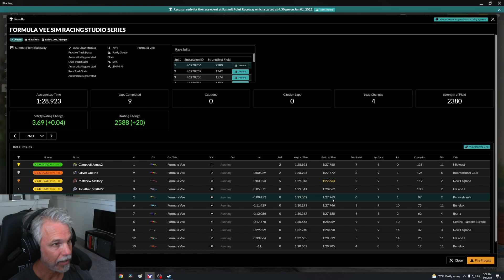First Lap Chaos | #22 of 30 in a Row l Summit Point l Formula Vee l Iracing l June | 2022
Surviving the first lap made the difference.  Could have been a really frustrating race.  Happily, my position was a solid 6th when I was giving 5th on the last lap.  On to race #23 in a row tomorrow.